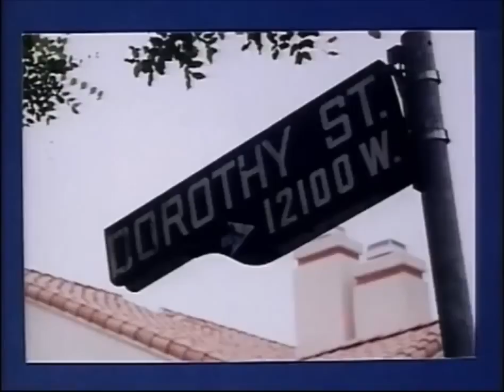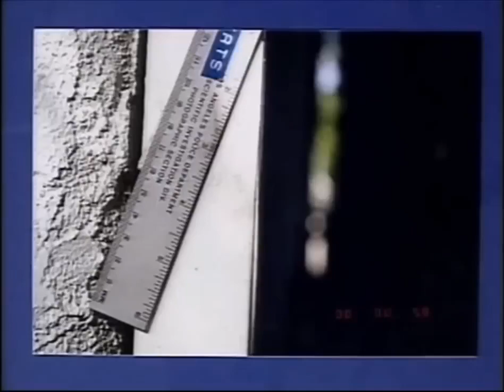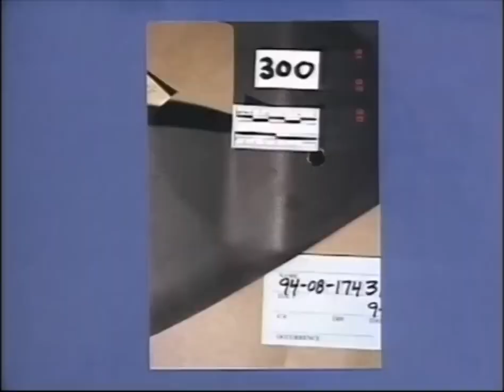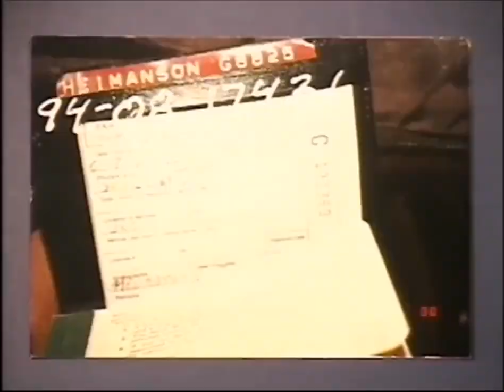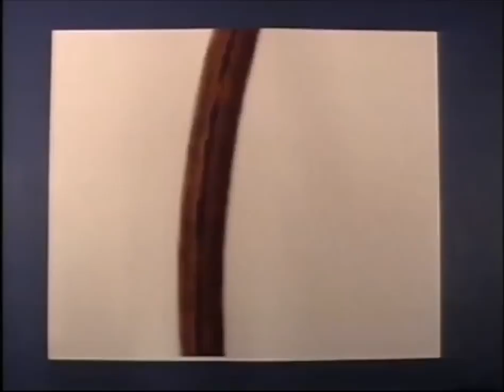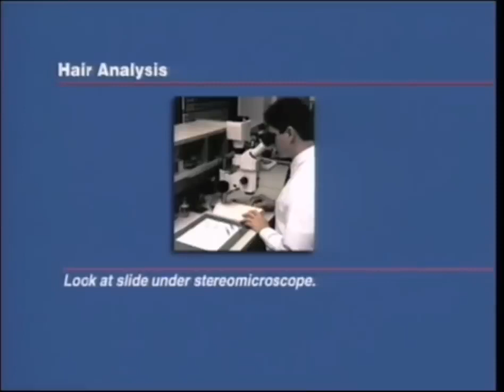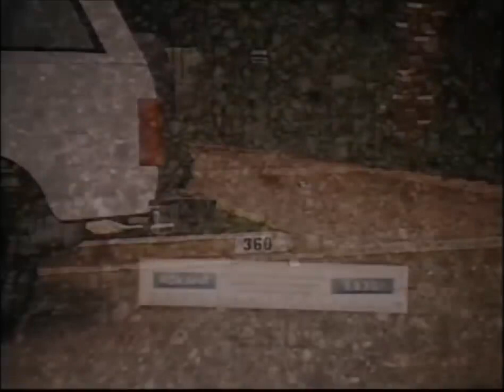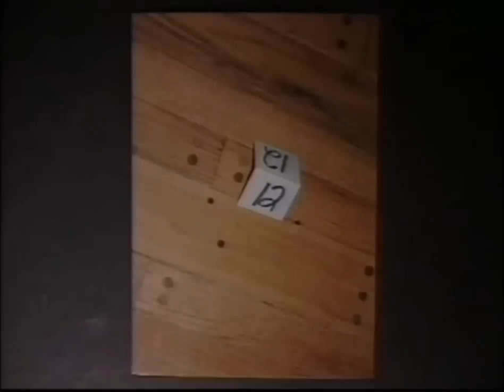OJ Simpson Double Murder Trial Evidence Photos